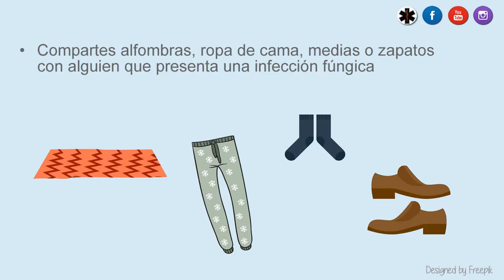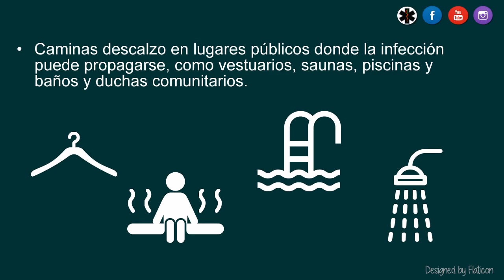como eliminar el PIE DE ATLETA rapidamente 💪👏🤔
El pie de atleta es una infección fúngica que generalmente comienza entre los dedos del pie. Generalmente, se presenta en personas cuyos pies están muy transpirados cuando se encuentran encerrados dentro del calzado ajustado.

Dermatofitosis es el nombre dado a un grupo de micosis superficiales de la piel, uñas y cabello. Los hongos dermatofitos, es decir, los hongos que causan las dermatofitosis, son los de los géneros Trichophyton, Microsporum o Epidermophyton.

Los signos y síntomas del pie de atleta son una erupción que puede causar descamación y que generalmente provoca picazón y ardor. El pie de atleta es contagioso y se puede propagar a través de pisos contaminados, toallas, medias, zapatos.

* Síntomas:
El pie de atleta normalmente provoca una erupción cutánea escamosa de color rojo. La erupción cutánea generalmente comienza entre los dedos de los pies.

La picazón suele ser peor justo después de que te quitas los zapatos y las medias.

Algunos tipos de pie de atleta presentan ampollas y úlceras.

La infección puede afectar a uno o ambos pies y puede propagarse a las manos, especialmente, si te rascas o te tocas las zonas infectadas de los pies.

* Cuándo consultar con el médico
Si tienes una erupción cutánea en el pie que no mejora después del tratamiento doméstico, consulta con tu médico.

Si tienes diabetes, consulta con tu médico en caso de que sospeches que tienes pie de atleta, especialmente, si observas algún signo de una posible infección bacteriana secundaria, como enrojecimiento excesivo, hinchazón, material purulento o fiebre.

El riesgo que presentas de tener pie de atleta es mayor en los siguientes casos:

• Con frecuencia, usas medias húmedas o zapatos muy ajustados

• Compartes alfombras, ropa de cama, medias o zapatos con alguien que presenta una infección fúngica

• Caminas descalzo en lugares públicos donde la infección puede propagarse, como vestuarios, saunas, piscinas y baños y duchas comunitarios.

* Medicamentos
El tratamiento del pie de atleta puede ser hecho con las pomadas antifúngicas, muchas de las cuales se venden sin receta médica.

Las pomadas para pie de atleta con terbinafina o naftifina son las que presentan los mejores resultados. Otras opciones incluyen pomadas con ketoconazol, miconazol, clotrimazol o butenafina.

El tratamiento se realiza 1 ó 2 veces al día durante 4 semanas.
Remojo en agua tibia, alivia dolores musculares o de las articulaciones, y puede ayudar a drenar infecciones de la piel.
Jabón antibacteriano limpia la piel y reduce el riesgo de infección.